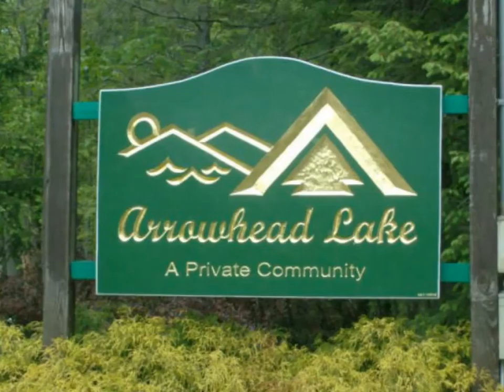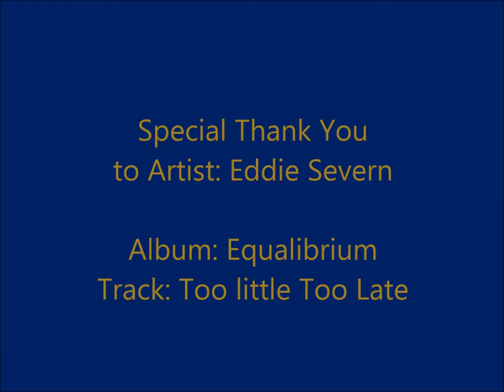Pocono Mountains Real Estate, Inc. Introduces 154 Wyomissing Dr Pocono Lake PA MLS# PM-18662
Ski Getaway! Furnished Chalet with 4 bedrooms & 2 baths. Central Sewer! This home will knock your socks off so you can toast your tootsies in front of your wood Fireplace. The Kitchen has new appliances & everything you need-convenient window & ent. door to 3 seasoned screened in porch with elec. & new windows! The Living Room has cathedral ceilings, wood FP, large front window. The LR wall has a professionally painted mural that glows in the dark with black lights! The LOFT has been totally closed=4th bedroom. MBR on 1st fl & 3 BR's on 2nd fl. There's more, 2 pantry's, ice maker, dry crawl space w/storage & elec, front & rear decks, sensor lights, cir. drive. HOME IS IMMACULATE=WELL MAINTAINED! See you at the Lodge for Dinner, Movie Night, Christmas Carols and the New Year's Party.